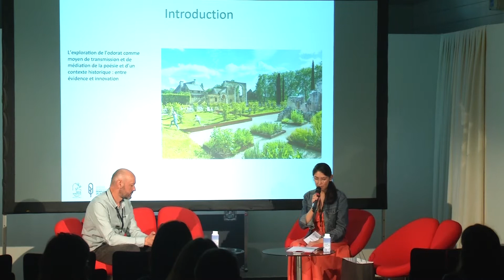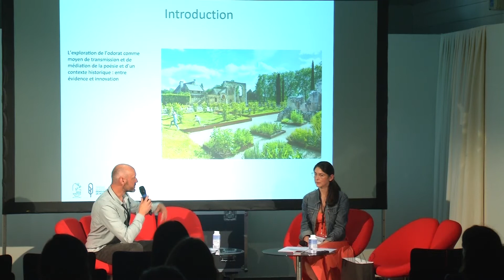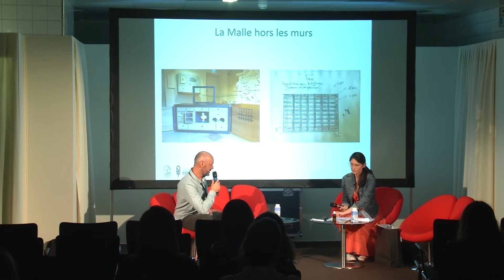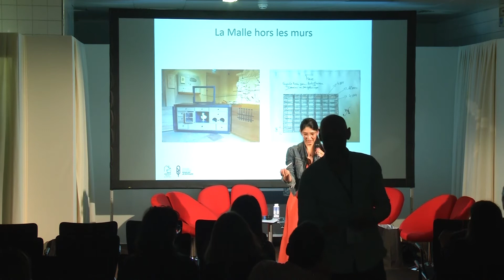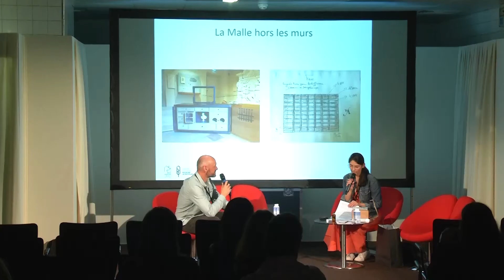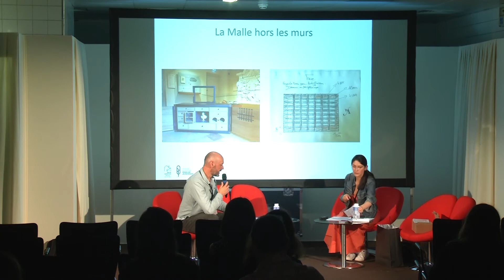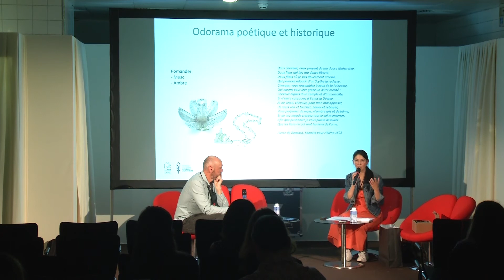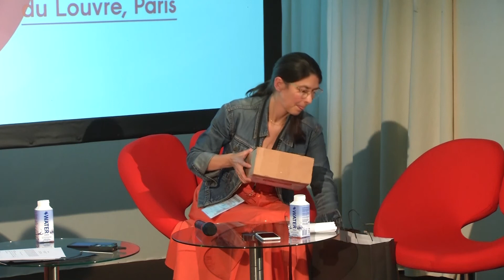SITEM 2022 : Atelier Iris & Morphée & Prieuré Saint-Cosme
Atelier Iris & Morphée & Prieuré Saint-Cosme - Scénographie et médiation olfactives dans un lieu patrimonial : une approche méthodologique (les publics, le discours, le batiment)